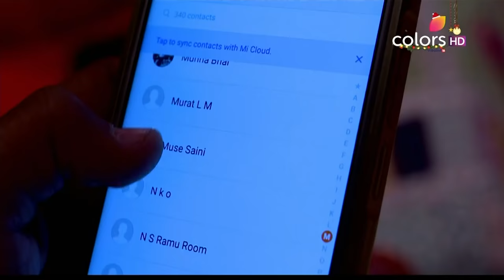Ek Shringaar Swabhimaan - 27th December 2016 - एक श्रृंगार स्वाभिमान - Full Episode (HD)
Meghna expresses her concern to Naina about the wrong guy she has called in order to save her mother's time, but the Jhalawar people suddenly accepted the proposal and were coming there to see her. Everyone is celebrating and rejoicing as Sharda has given them all the good news about the Jalawar people accepting her proposal for her daughter, Meghna. As Meghna and Naina are discussing their problems, their Mami eavesdrops on them and then comes out and asks Meghna whether she likes someone. She says that there is no harm in it and is not ready to listen to what Meghna is saying.

Ek Shringaar Swabhimaan celebrates the courage and pride of a small-town single mother, Sharda, and the values and strengths with which she empowers her young daughters, Meghna and Naina. As different as chalk and cheese, the fiercely independent girls have only one thing in common, their undying devotion towards their mother. Facing several hardships in an orthodox society, Sharda has provided the best upbringing and education to her girls. But what happens when it's time to find matches for her highly educated daughters? A single twist of fate will change everything forever!